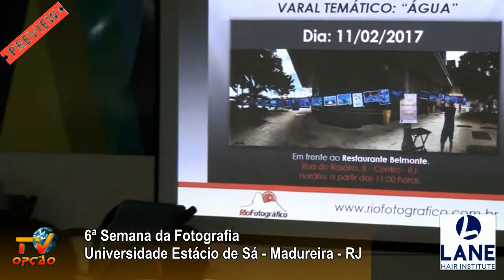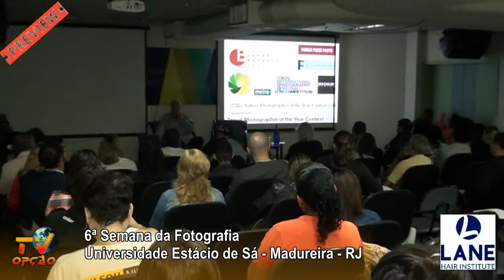6ª SEMANA DA FOTOGRAFIA UNIV ESTÁCIO DE SÁ (PREVIEW DAS ENTREVISTAS)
Cobertura da
6ª SEMANA DA FOTOGRAFIA
DA UNIVERSIDADE ESTÁCIO DE SÁ - CAMPUS MADUREIRA - RJ
Oferecimento:
Rotary Club Madureira
Ortopedia e Traumatologia Polo 1
Cartório Mais Madureira
Lane Hair Institute